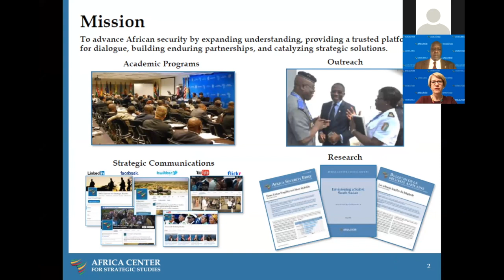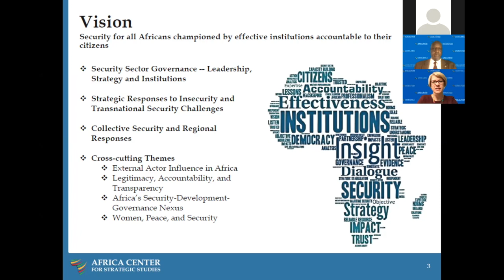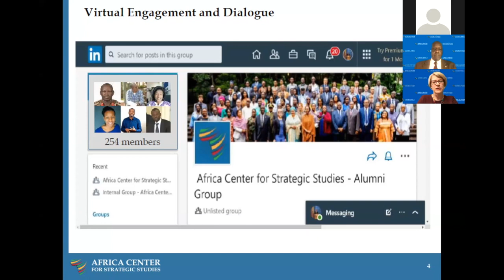National Security Strategy Development: Phases, Initiation, and Pre-Drafting Actions for Inception